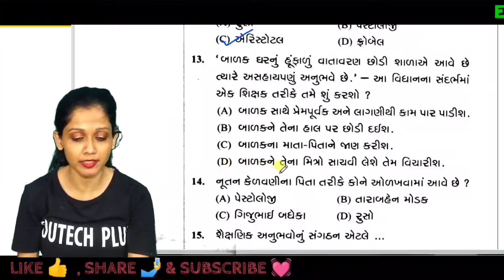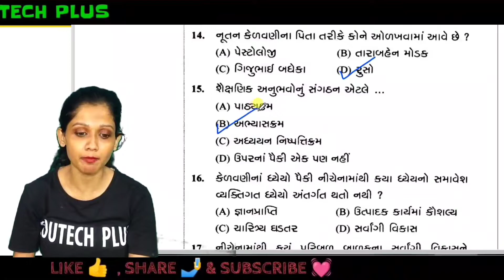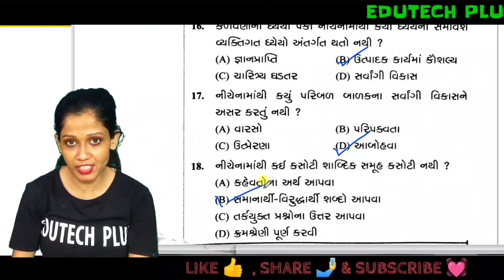TET 1 GUJARAT | PAPER SOLUTION 2018 | પેપર સોલ્યુશન 2018 | new syllabus | 2023 exam part 2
Welcome  to Edutech Plus

tet 1 exam syllabus 2022
tet 1 exam material in gujarati
tet 1 exam preparation in gujarati
tet 1 exam 2022 gujarat
#2022-23